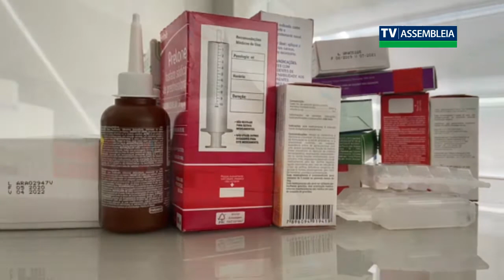Presença física do farmacêutico e medidas de segurança nas maternidades paranaenses tramitam na casa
Dois projetos propostos pelo deputado Michele Caputo (PSDB) tramitam na Assembleia Legislativa do Paraná.
Um deles torna obrigatório a presença física do farmacêutico durante todo o horário de funcionamento da farmácia.
O outro, prevê exames de DNA e controle de fluxo de pessoas 24 horas por dia em hospitais, casas de saúde e maternidades do Paraná.